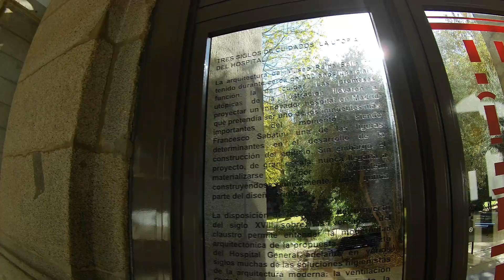[4k] 🇪🇸 Madrid Morning Walk: Plaza Juan Goytisolo⛲ and Museo Reina Arte Sofia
A walk to the Museum of Art Reina Sofia holding national and international temporary exhibitions and making it one of the world's largest museums for modern and contemporary art. I only filmed the hall and the garden that lies in the middle of the hall. The important exhibitions are on the upper floors.

00:00 Calle Atocha
01:35 Plaza Juan Goytisolo
03:16 Museo Arte Reina Sofia
04:19 Garden
08:18 Hall entrance Museum
10:53 Exhibitions of Planes Festive day
17:33 Closing
Un paseo al Museo Reina Arte Sofia donde muestro el  Jardin que está en la entrada. También coincidiendo con el 12 Octubre capté por sopresa algunos aviones de exhibición dirigiéndose al desfile del 12 Octubre. Aunque no se ven muy claro por lo menos se capta el espiritu de la fiesta del 12 Octubre.